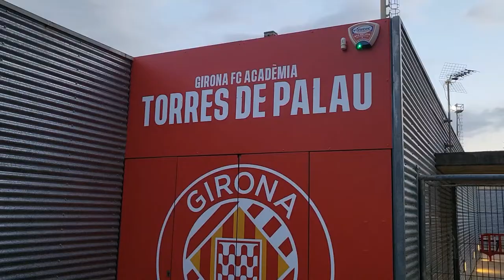Imane Rachidi mis a l'essai dans un club pro Espagnol grâce à Bertrand LOVERGNE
Grâce a l'agence footdetection.com, de Bertrand LOVERGNE Imrane Rachidi defenseur est mis a l'essai durant une semaine au Girona FC club pro qui evolue en D1 Espagnole